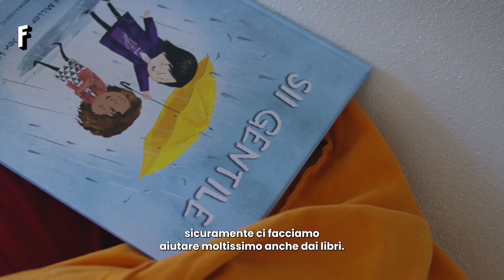PARENTS TALKS: Alexandra e Romeo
Alexandra ha origini italiane e norvegesi, mentre i genitori di Romeo sono ghanesi. I loro due figli, Zakeo e Zelda, sono nati e cresciuti arricchiti dalle diverse lingue e culture della loro famiglia.
Alexandra e Romeo ci hanno raccontato che essere una famiglia multiculturale vuol dire subire spesso discriminazioni; il loro obiettivo, come genitori, è sempre stato quello di crescere i loro figli fornendo loro gli strumenti per affrontare i pregiudizi, e insegnando loro che la diversità culturale è un valore.